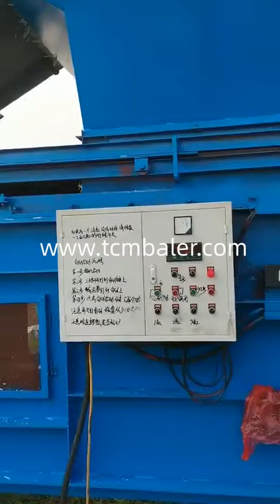Hay baler india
Details of Hay baler india, Hay baler machine india, Hay baler in india,

TCM BALER TCMBALER is a professional Hay baler india manufacturer and supplier in China for more than 20 years, and we can offer Hay baler india for sale with a cheap wholsale factory price for our customers without any agent or dealers if you wanner buy our Hay baler india.